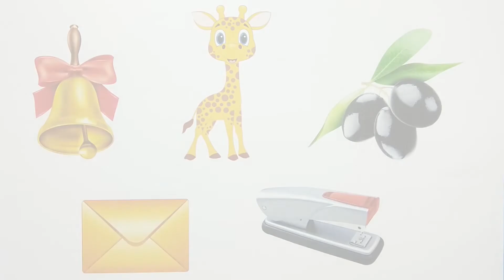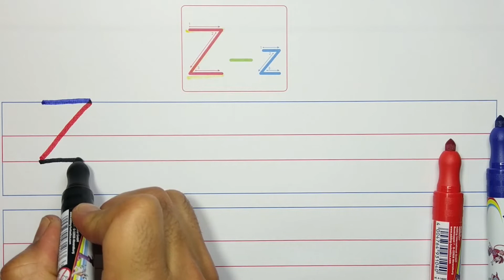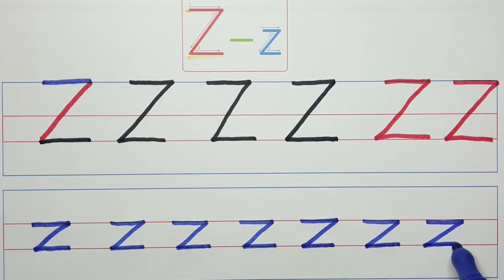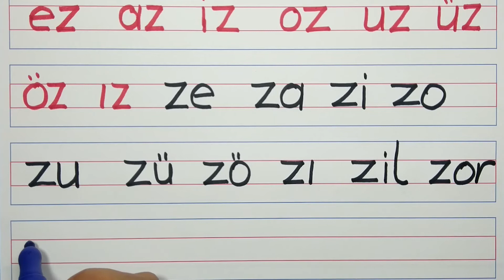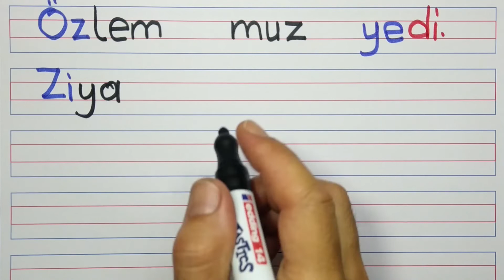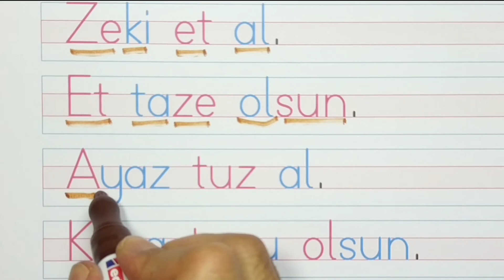Z Sesi Öğretimi - Z Harfini Öğreniyorum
1. Sınıf Z sesi öğretimi, Z harfini öğreniyorum dersimizde Z sesini öğrenip Z sesini okuyup yazacağız. Herkesi dersimize katılmaya bekliyoruz. İyi seyirler, başarılar dilerim.

✏️✏️📙📒📘   İZLEMEK İSTEDİĞİNİZ HARFİN LİNKİNE TIKLAYINIZ  ✏️✏️📙📒📘

Merhaba ben Arif ŞAHİN, 1. Sınıf, 2. Sınıf, 3. Sınıf, 4.